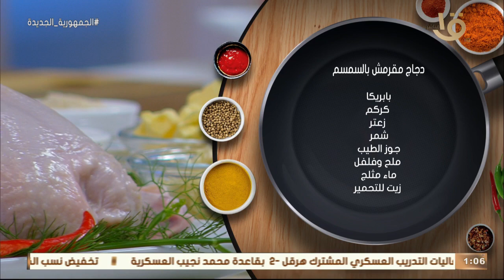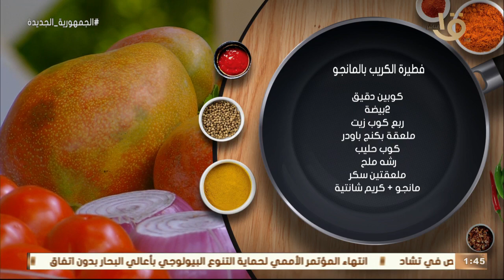أكلة أمي | زي المطاعم.. أسهل وأسرع وجبات تشبه أكل بره " دجاج مقرمش وكريب المانجا".. حلقة 27-8-2022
أكلة_أمي
▶▶ Follow us ▶▶